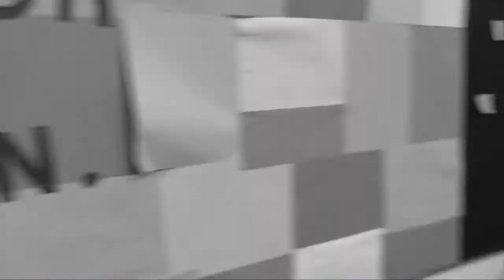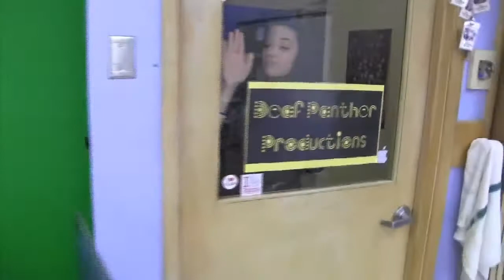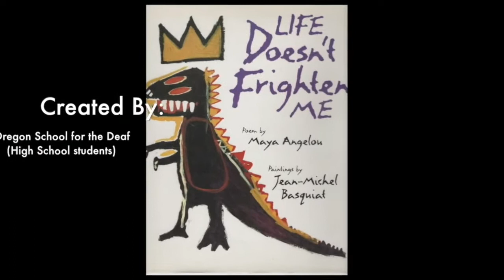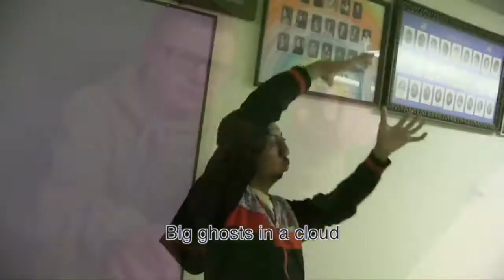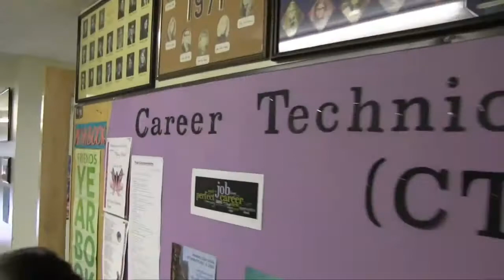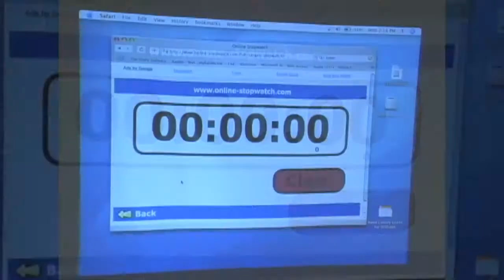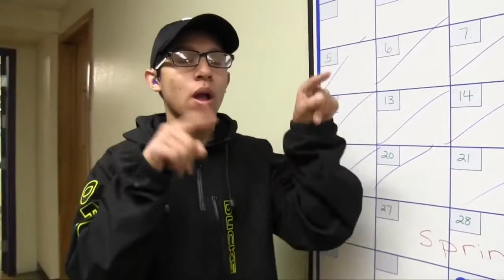2017-03-24 HS Panther News